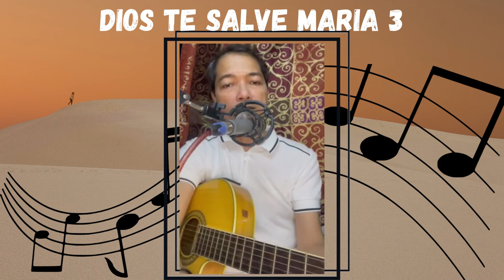Dios Te Salve Maria 3 (Flores De Maria Song) | Lito Magnaye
Performed by Lito Magnaye